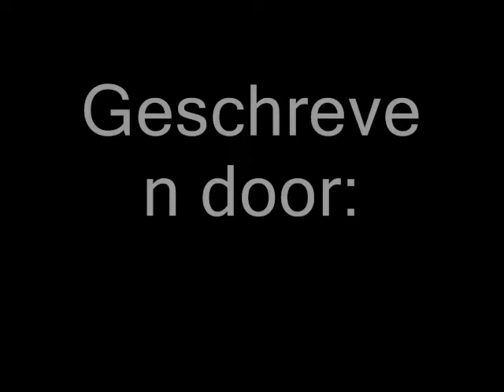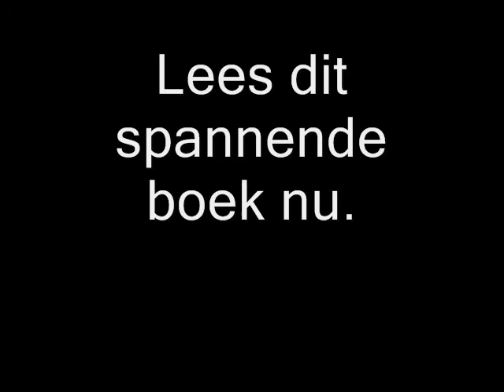Filmpje Wesley Scheurwater het boek de gele scooter h3f.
filmpje voor nederlands.